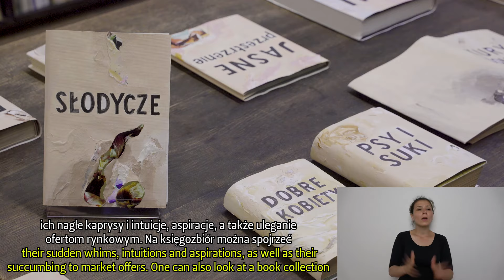Jadwiga Sawicka. Wystawa w Bibliotece MOCAK-u | Exhibition at MOCAK Library | PL, ENG, PJM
// for English please scroll down ↓

Wystawa: „Okładka obca książce. Interwencja w bibliotece”
Artysta: Jadwiga Sawicka
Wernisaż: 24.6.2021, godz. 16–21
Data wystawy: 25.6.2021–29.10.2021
Miejsce: Biblioteka MOCAK-u
Koordynacja: Mirosława Bałazy, Magdalena Mazik

W ramach interwencji artystka nadała starym książkom nowe tytuły i namalowała nowe obwoluty. Tym samym ich treść uległa unieważnieniu. Gest jest radykalny, ale nieostateczny: obwolutę można usunąć i wrócić do pierwotnej zgodności między okładką a zawartością.

Opis deskryptywny filmu:
Na ekranie Mirosława Bałazy, koordynatorka wystawy. Jest ubrana w kremową koszulę w zielone wzory. Stoi na jasnym tle. W prawym dolnym rogu ekranu tłumaczka PJM. Pojawia się seria ujęć ukazujących przestrzeń wystawy oraz prezentowane prace.

Exhibition: 'The Cover Alien to the Book: Library Intervention'
Artist: Jadwiga Sawicka
Opening date: 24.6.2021 at 4 pm–9 pm
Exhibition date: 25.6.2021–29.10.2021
Venue: MOCAK Library
Co-ordination: Mirosława Bałazy, Magdalena Mazik

As part of her intervention, the artist gave the old books new titles and painted new dust jackets. Thus, the former content of the books was invalidated. The gesture is radical, but not final: the dust jackets can be removed so as to return to the original relationship between the dust jacket and the content.

Partner MOCAK-u | MOCAK Partner: Miejskie Przedsiębiorstwo Komunikacyjne S. A. w Krakowie
Patron Galerii Re | Re Gallery Patron: RE-Bau
Patroni medialni | Media Patrons: RMF Classic, Gazeta Wyborcza, Co Jest Grane 24, Magazyn WhiteMAD, Niezła Sztuka, Krakow In Your Pocket, Kraków Culture Karnet, Love Kraków
Muzeum Sztuki Współczesnej w Krakowie MOCAK – instytucja kultury miasta Krakowa | MOCAK The Museum of Contemporary Art in Krakow – A Cultural Institution of the City of Krakow
Muzeum Sztuki Współczesnej w Krakowie MOCAK
Museum of Contemporary Art in Krakow
ul. Lipowa 4